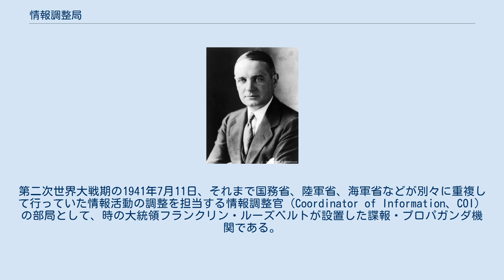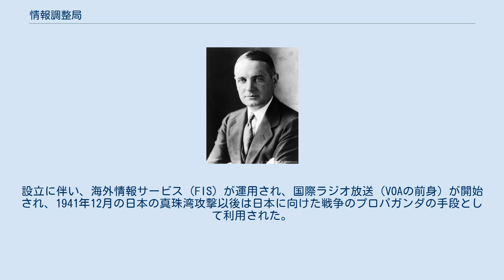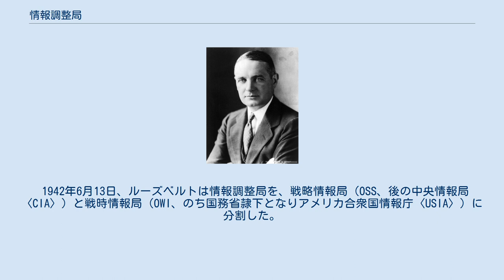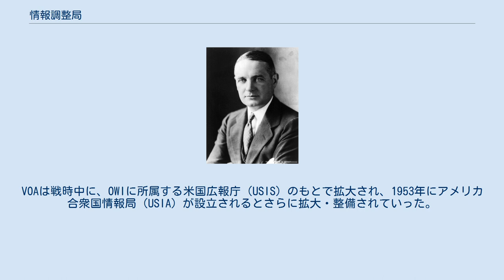情報調整局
アメリカ合衆国の諜報・情報機関
情報調整局（じょうほうちょうせいきょく、英: Office of the Coordinator of Information、OCOI）は、かつて存在したアメリカ合衆国の情報機関。
中央情報局（CIA）の前身となった組織の1つ。
第二次世界大戦期の1941年7月11日、それまで国務省、陸軍省、海軍省などが別々に重複して行っていた情報活動の調整を担当する情報調整官（Coordinator of Information、COI）の部局として、時の大統領フランクリン・ルーズベルトが設置した諜報・プロパガンダ機関である。
後に戦略情報局（OSS）に改編し、戦後曲折を経てCIAに変遷した。
 OCIで情報調整官を務めたウィリアム・ドノバン。
後身のOSS長官も務めた（1924年撮影） フランクリン・ルーズベルト大統領はニューヨークの弁護士ウィリアム・ドノバンや劇作家・映画脚本家でルーズベルト大統領のスピーチライターであったロバート・シャーウッドからの説得でOCOIの設立を決定した。
イギリス海軍情報部部長ジョン・ヘンリー・ゴドフリーやニューヨークのイギリス秘密情報部直属のイギリス安全保障調整局（BSC）のウィリアム・S・スティーブンソンらも大統領に設立を促していた。
 ドノバンは軍事的インテリジェンスと秘密作戦を担当し、シャーウッドは米国内の情報宣伝と外国でのプロパガンダを担当した。
設立に伴い、海外情報サービス（FIS）が運用され、国際ラジオ放送（VOAの前身）が開始され、1941年12月の日本の真珠湾攻撃以後は日本に向けた戦争のプロパガンダの手段として利用された。
シャーウッドは、ラジオプロデューサーでルーマニア出身のジョン・ハウスマンを雇い、枢軸国側に向けたプロパガンダ放送局ボイス・オブ・アメリカを運営した。
ナチス・ドイツに向けた最初の放送は1942年2月1日に放送され、「わたしたちはこれから真実を放送する」と告げた。
 ドノバンの構想では、プロパガンダ（広報）を軍事戦略として用い、シャーウッドはのちにパブリックディプロマシー（政府と民間が連携して広報や文化交流を通じて外国の国民や世論に直接働きかける外交活動）として知られる手法を主張し、両者はしばしば方針をめぐって対立した。
 1942年6月13日、ルーズベルトは情報調整局を、戦略情報局（OSS、後の中央情報局〈CIA〉）と戦時情報局（OWI、のち国務省隷下となりアメリカ合衆国情報庁〈USIA〉）に分割した。
 OSS、OWIはともに戦時下におけるプロパガンダ組織だが、前者は諜報活動のような、非合法な手段によって公衆に不信・混乱・恐怖を与えることを目指す「黒いプロパガンダ」を担当し、後者は放送のような、情報を明瞭な事実として公衆に理解させることを目指した「白いプロパガンダ」を担当した。
VOAは戦時中に、OWIに所属する米国広報庁（USIS）のもとで拡大され、1953年にアメリカ合衆国情報局（USIA）が設立されるとさらに拡大・整備されていった。
なおUSIAは1999年に、テレビ部門が放送理事会（BBG）、それ以外の機能がアメリカ合衆国国務次官（公共外交・広報担当）に移行した。